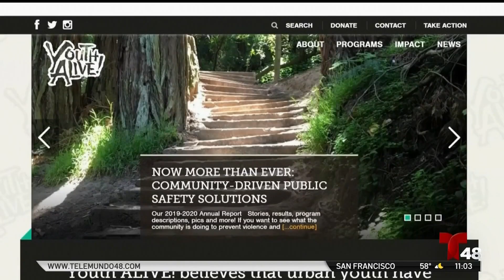Aumenta ola de violencia en el condado Alameda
Un total de 14 personas han muerto en crímenes violentos desdes agosto.